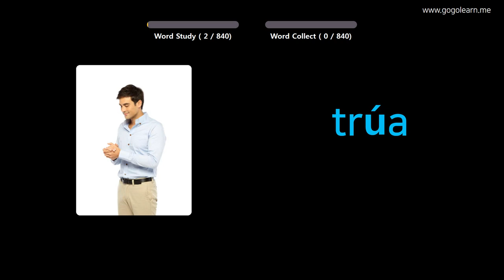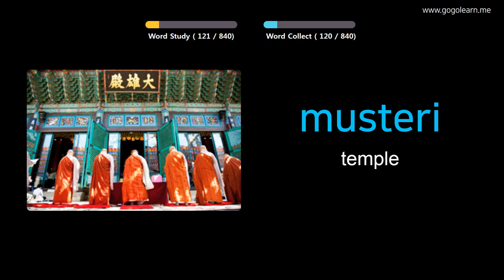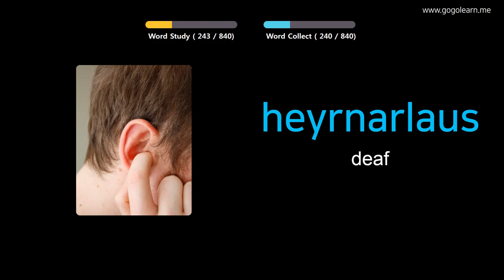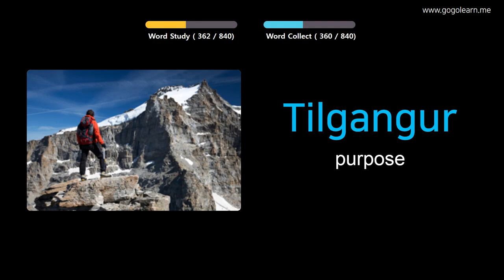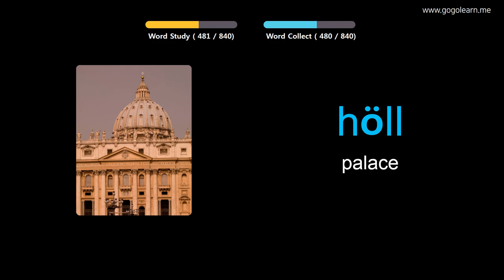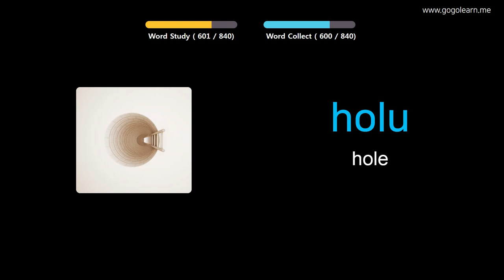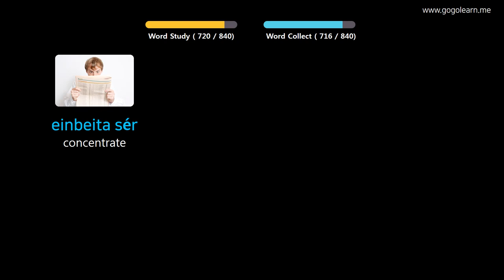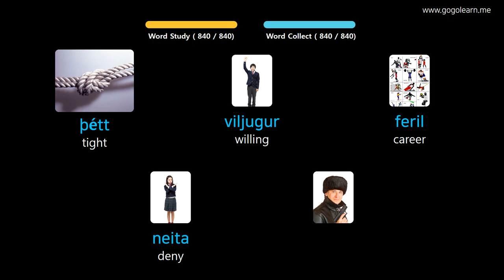Learn Icelandic Through Pictures |Icelandic Vocabulary Middle School | Golearn